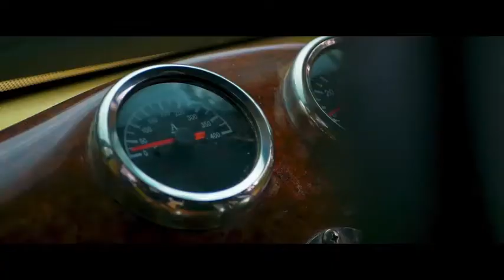nez long w ft daev official music video h264 61508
New music video for Nez long ft Daev